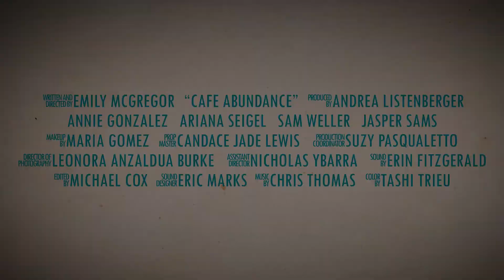Cafe Abundance - Two empowered women lose it over lunch (trailer)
Over lunch, two women take a bold stand after becoming fed up with society’s obsession with calorie-counting and women’s body image. (trailer)

You can watch the entire short film, and more beautiful films like it, as part of the anthology The Edge of Her Mind, an award-winning anthology of short films made by and about women that shine a compassionate light on women's mental health.

And now streaming on:

Amazon Prime:

IG FB TW @wildheartmovies

Follow The Edge of Her Mind at:
IG FB TW @edgeofhermind